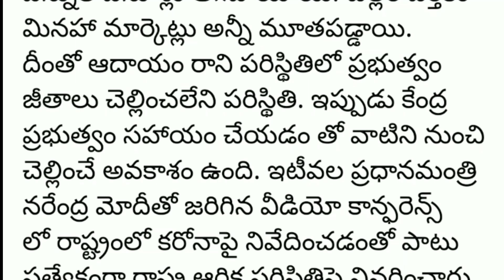మూలిగే నక్కపై తాటిపండు పడ్డట్టు ఉంది AP ఉద్యోగుల పరిస్థితి.....